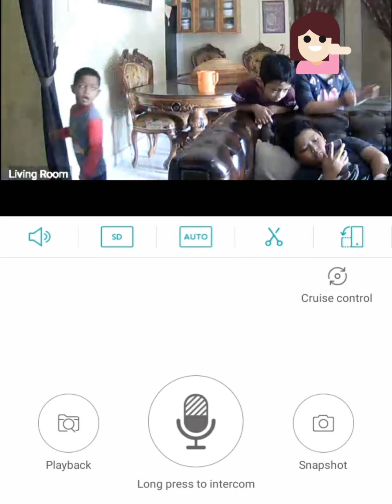Suami FRONTLINER positif covid 19